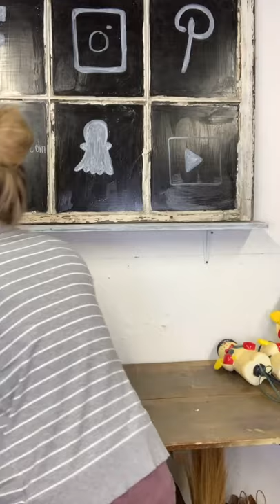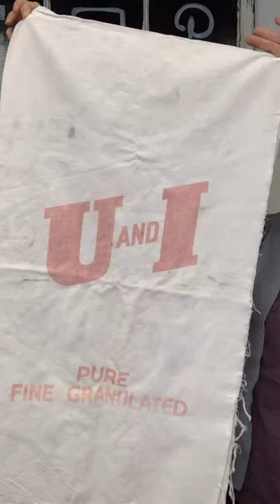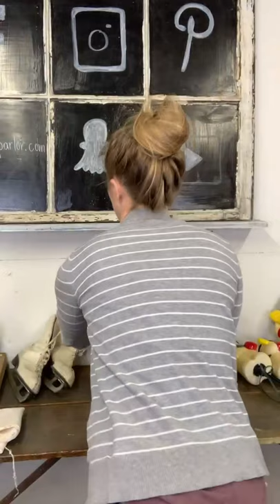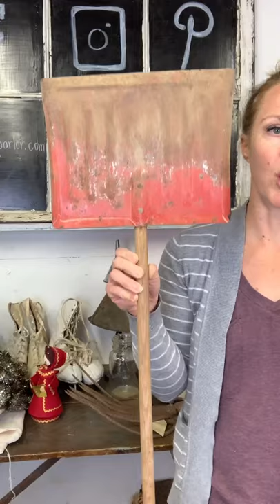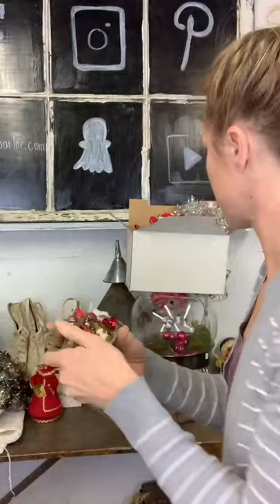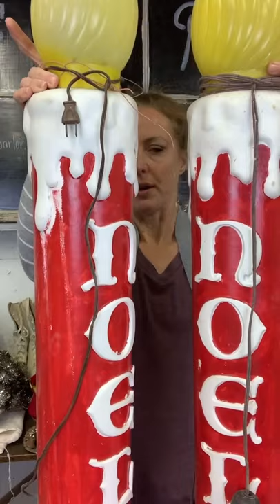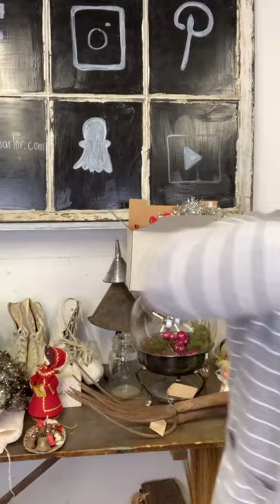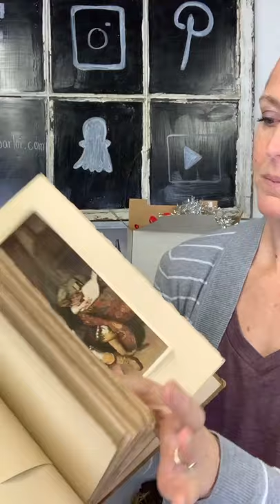Buy Antiques | Selling Antiques Online | I Ship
Weekly Sales! Antiques! Vintage! Junk!

Buy something old for your home! I always give tips for incorporating old stuff into your home too!

The Junk Parlor | Old stuff and cool junk for your home